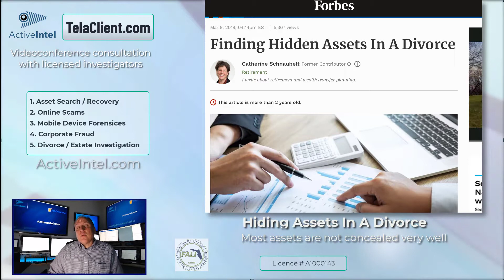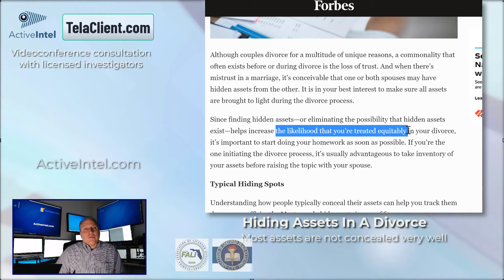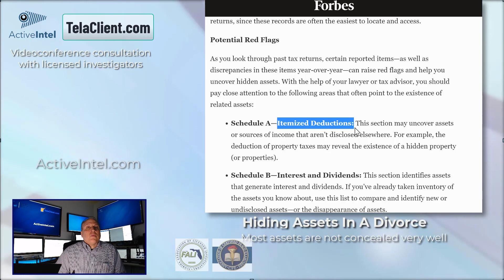Divorce Hidden Asset Recovery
Hiding bank accounts, real estate, business assets, and trustee vesting.